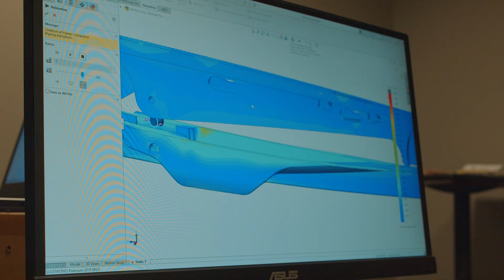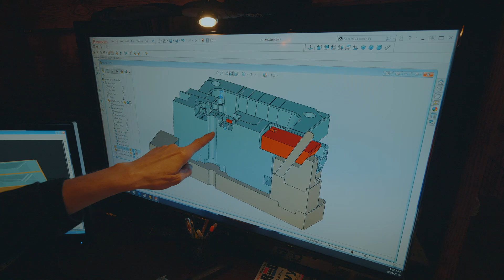The Hawk Ridge Systems Story - Your Design, Manufacturing & 3D Printing Partner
Your official provider for SOLIDWORKS, CAMWorks, Markforged, HP 3D printers, and Artec 3D scanners in the United States and Canada.